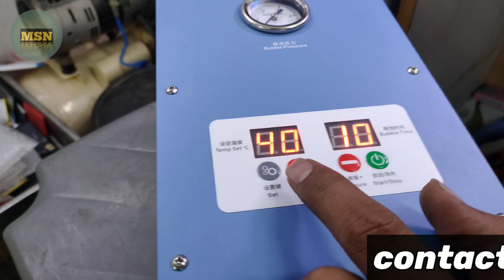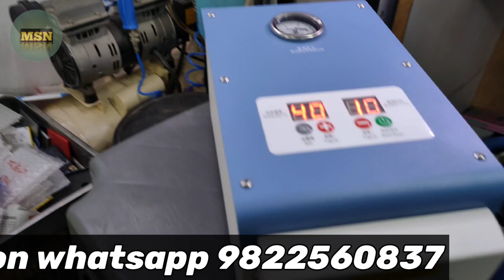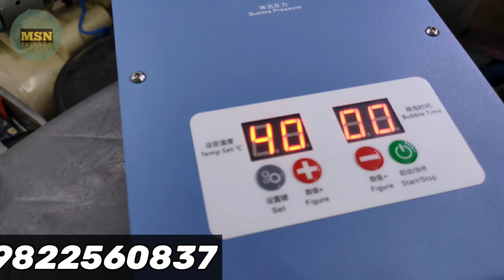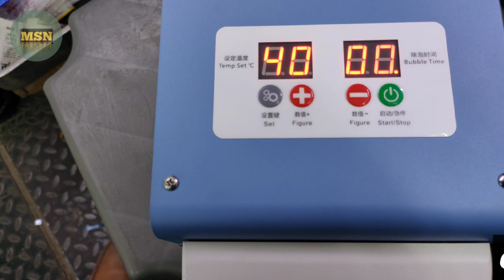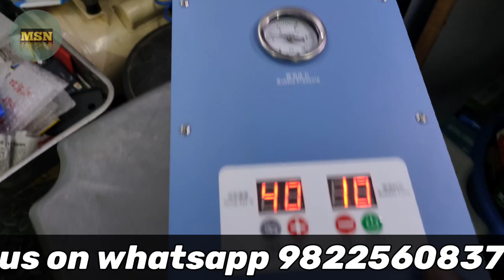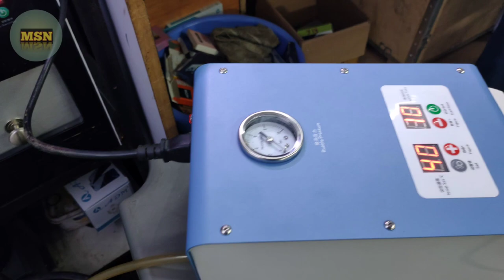Fw 8R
CASH ON DELIEVRY AVAILABLE ALL OVER INDIA
Forward FW-8R Mini Bubble Removal Machine Features
Forward fw-8R mini bubble removal machine is used for all model mobile phone LCD refurbishment, specializing in LCD bubble removal with safety and high efficiency. As the most safety-focused defoamer autoclave machine in the industry. It has many advantages over other common bubble removing machines, such as: Safety door design, zero risk operation; The integrated design of the bubble removal bucket. Air tightness is good, long service life; Upgraded 24V low-voltage air valve configuration, effective noise reduction...